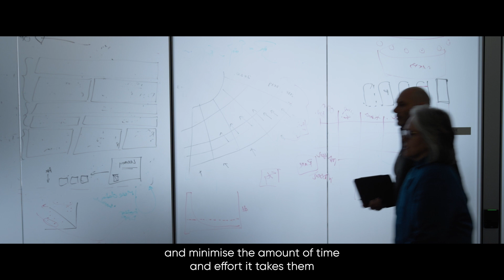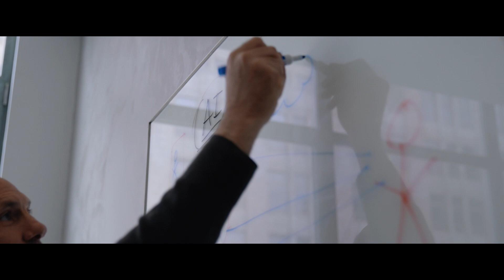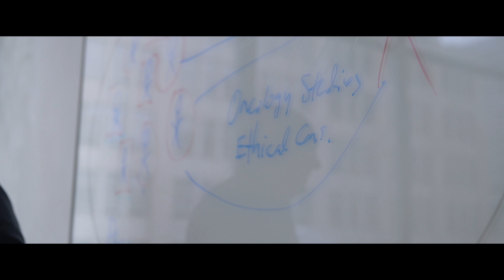Beyond the Code: Transforming Clinical Trial Experiences | Medidata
In Beyond the Code, a series produced by BBC StoryWorks, Medidata leaders Anthony Costello and Alicia Staley explore how AI and machine learning are transforming clinical trials—accelerating treatment timelines, enhancing patient engagement, and leveraging real-time data to improve the future of medicine.